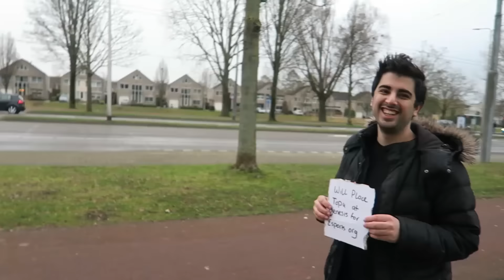ELEVATE | Genesis, Here We Come!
Elevate is a North American based professional eSports organization fielding the top teams in the world. We are dedicated to improving the development of the eSports industry and the skills of the players within. We are the RedRebellion.

Special thanks to @Tischphotos and Idris for helping us film this!

Follow ELEVATE on Social Media!